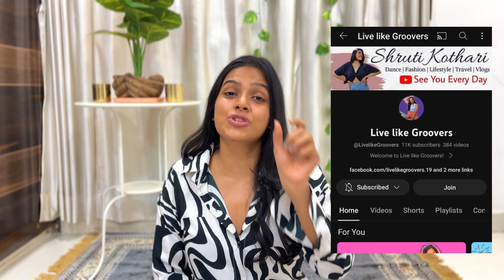Affordable Ethnic Co- ord sets | Lounge Wear | Night Wear | Shruti Kothari | ₹499 Only 😱 | Amazon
Link is given below if you want to order ✨🌸

Btw Are you new to my channel ?

amazon coord sets,
amazon co ord sets,
amazon co ord sets haul,
amazon finds co ord sets,
amazon co ord set haul,
amazon co ord set review,
best co ord sets amazon,
co ord sets shein,
amazon cord set dress haul,
co ord sets from amazon,
co ord sets amazon,
amazon cord set haul,
amazon co ord set haul under 500,
amazon ethnic co ord set haul,
amazon winter co ord set haul,
amazon kurta set haul under 500,
amazon co ord set haul malayalam,
amazon kurta set haul malayalam,
amazon cotton co ord set haul,
co ord sets haul amazon,
amazon co ord kurta set haul,
amazon co ord haul,
co ord sets haul

amazon coord sets under 499,
co ord set amazon,
co ords under 500,
co ord set under 500,
co ord set under 300,
cord set under 500

coord sets under 499,
best co ord sets haul,
co ord set shein,
co ord set for office,
co ord sets summer,
co ord sets review,
3 piece co ord set haul,
best co ord set online,
w co ord set,
3 piece co ord set,
3 piece cord set